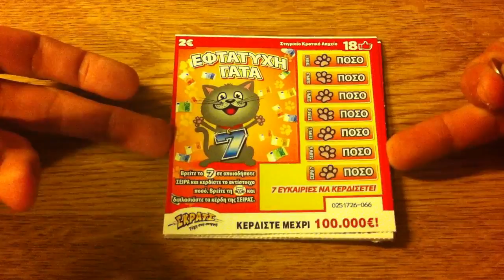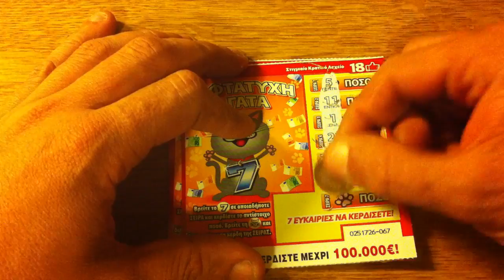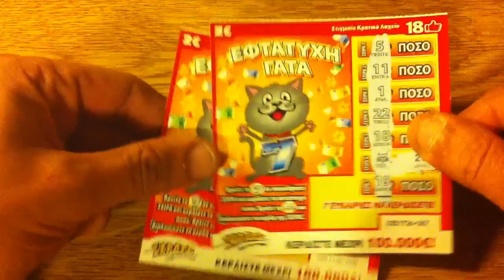✴ ✵ ✶ ΣΚΡΑΤΣ - ΕΦΤΑΤΥΧΗ ΓΑΤΑ (Ελάτε να τα ξύσουμε παρέα) Scratch Lottery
Σήμερα έχουμε πάλι την Εφτάτυχη Γάτα!!